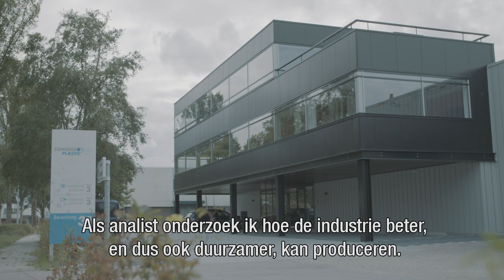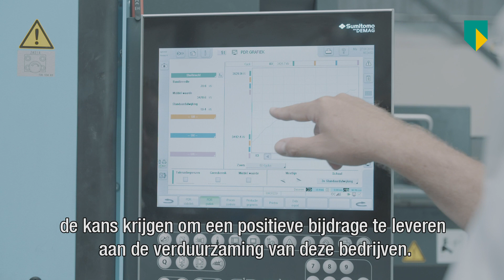Geld verdienen met duurzaamheid: bedrijven maken winst | Front Runner #1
In deze mini documentaire laat Alexander zien dat duurzaamheid geld oplevert. We maken bijna alles in een fabriek. Soms zorgt dat voor vervuiling. Samen met de fabriek - zijn klant - zoekt hij naar een duurzaam alternatief. Dezelfde spullen laten produceren met minder CO2-uitstoot. Zo wordt de hele industrie een stukje meer groen. Daarmee kunnen bedrijven weer geld verdienen. Winst voor iedereen. Op naar een circulaire samenleving in 2050!

“We zien dat verduurzamen vaak automatisch betekent dat het geld oplevert. Hiermee trekken we, wat mij betreft, alle bedrijven over de streep!”

ABN AMRO stimuleert de circulaire economie: bewuster omgaan met energie en grondstoffen. Bijvoorbeeld afval gebruiken als nieuwe grondstof! Ook willen we stimuleren dat mensen meer gaan lenen en huren, in plaats van kopen. Daar hebben we doelen voor opgesteld. Bijvoorbeeld 1 miljard euro aan circulaire bedrijfsmiddelen financieren in 2020.

Benieuwd wat ABN AMRO doet om de circulaire economie te stimuleren?

Over Front Runners
In de Front Runner video’s zie je maandelijks persoonlijke verhalen van medewerkers die voorvechters zijn van verandering. Zij brengen onze purpose ‘banking for better, for generations to come’ in de praktijk.

ABN AMRO is een bank met een duidelijk doel: banking for better, for generations to come. Dit doen we zo door onze producten en diensten zo in te richten dat deze bijdragen aan een betere toekomst. We nemen bijvoorbeeld het voortouw met circulaire en duurzame oplossingen en hebben we beleid opgesteld om ongelijkheid tegen te gaan. Samen met onze klanten en partners werken we aan een schone, sociale en inclusieve samenleving.

Wil je meer van ABN AMRO zien? Bekijk dan hier onze social media kanalen: